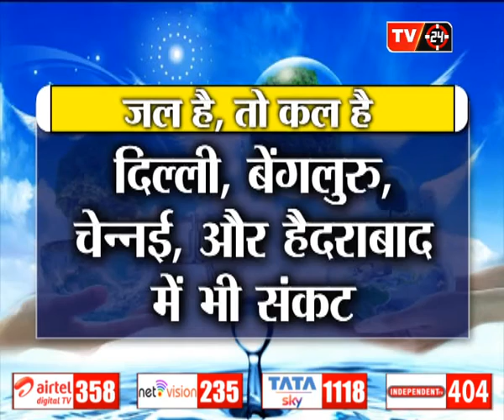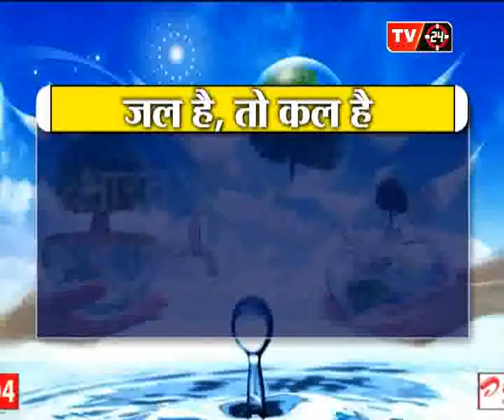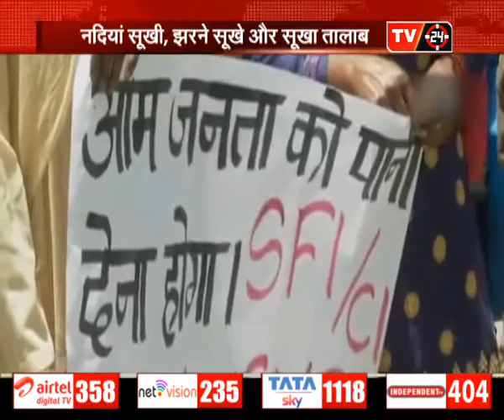SpecialReport में देखिए... 'जल है तो कल है' | TV24